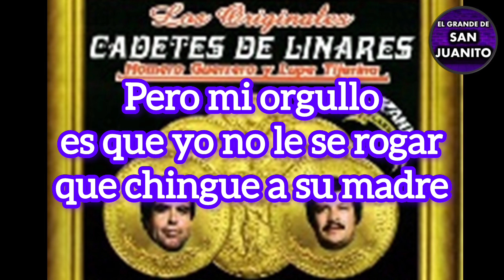Los Cadetes De Linares - El Carrito Karaoke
Comenta que temas en karaoke quieres escuchar

El Grande De San Juanito